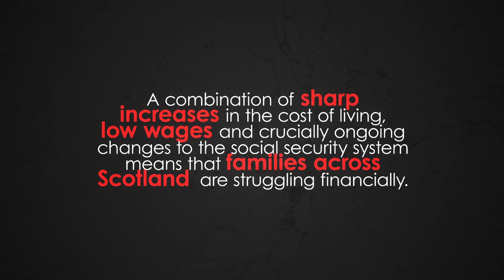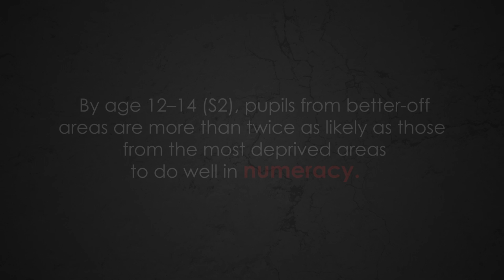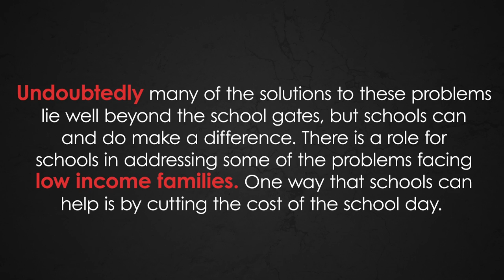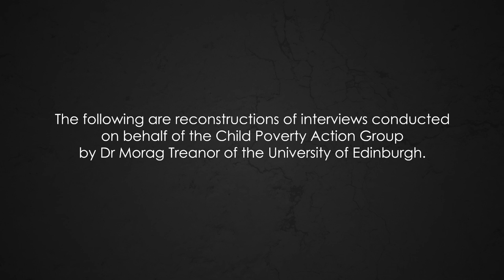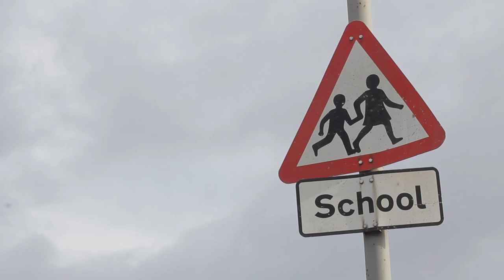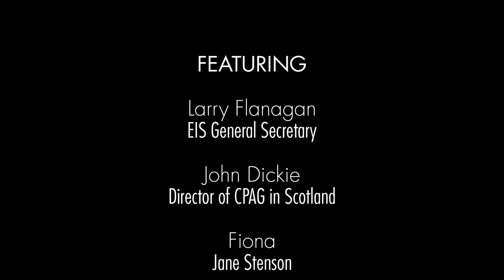Child Poverty Film sponsored by EIS and CPAG